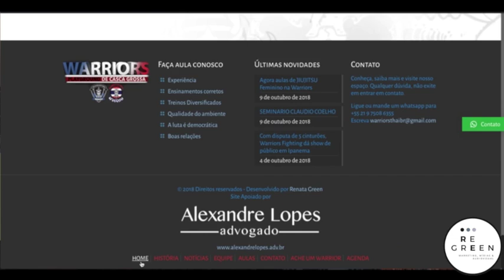SITE WARRIORS THAI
Renata Green